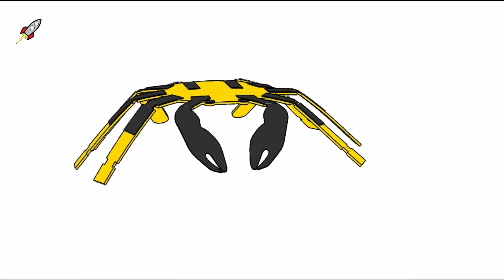Самый маленький шагающий робот с дистанционным управлением [новости науки и космоса]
Инженеры из Северо-Западного университета в пригороде Чикаго разработали самого маленького в истории дистанционно управляемого шагающего робота - и он выполнен в виде крошечного краба.

Крошечные крабы-роботы шириной всего полмиллиметра могут сгибаться, скручиваться, ползать, ходить, поворачиваться и даже прыгать. Исследователи также разработали роботов шириной в миллиметр, напоминающих червей, сверчков и жуков.

Результаты исследования были опубликованы в журнале Science Robotics.

Разработчики уверяют, что их роботы могут перемещаться со скоростью половины длины тела в секунду и совершать различные контролируемые движения.

При этом для движения краба-робота не требуется электричество, поскольку для его создания ученые использовали сплав с памятью формы, который при нагревании трансформируется в "запомненную" форму. Для быстрого нагрева робота в различных целевых точках применялся сканирующий лазерный луч. После охлаждения робот возвращал нагретую ранее часть своей структуры к ее деформированной форме.

Таким образом переход из одной фазы в другую - от деформированной к запомненной форме и обратно – способствует передвижению микроробота. При этом с помощью лазера можно не только заставить робота перемещаться, но и определить направление его перемещения.

Несмотря на то, что на данный момент разработка находится на стадии научных исследований, ученые уверены, что их технология в будущем может использоваться для создания микророботов для ремонта или сборки небольших конструкций или для проведения хирургических операций, например, остановки внутреннего кровотечения или удаления раковых опухолей, и все это в рамках минимально инвазивных процедур.